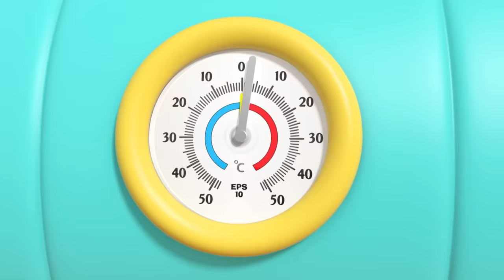Where’s My Smelly Sock? + More Fun Sing Along Songs by Little Angel Playtime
Where did my smelly sock go? Baby John is sneaking around taking peoples stinky socks! Watch this fun playtime video for kids by Little Angel to see what Baby John is up too.